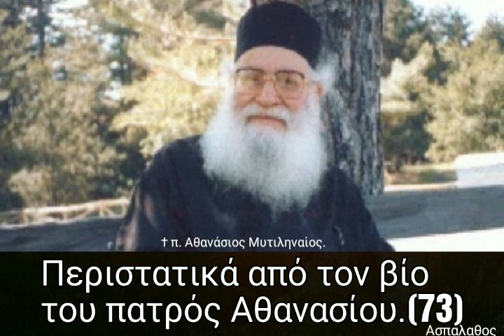Περιστατικά από τον βίο του πατρός Αθανασίου.(73)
► Κατηγορία :
" Σοφία Σειράχ "

03/06/97

Χαρακτηρισμοί τῆς πονηρᾶς συζύγου.
 Ὅταν, δηλαδή, διαθέτη ἀκαλλιέργητη ψυχή, σκυθρωπό πρόσωπο, πικραμένη καρδιά, βραδυκίνητα χέρια καί πόδια. Αὐτά ὅλα, δέν καθιστοῦν τόν σύζυγο εὐτυχῆ.
«Ἀπό Γυναικός, ἀρχή ἁμαρτίας καί δι᾿ αὐτήν ἀποθνήσκωμεν πάντες».

►Όλες οι ομιλίες της Κατηγορίας :
" Σοφία Σειράχ " εδώ ⬇️